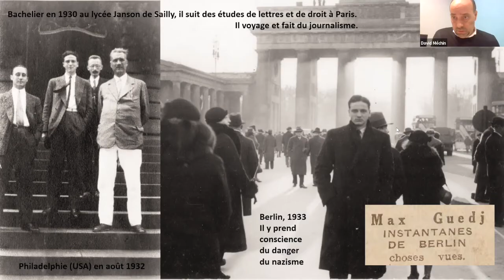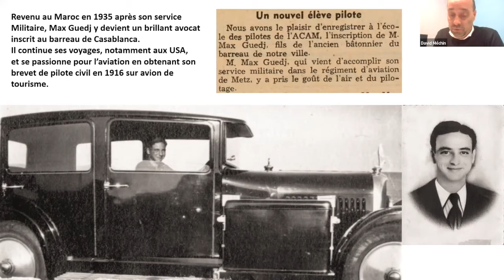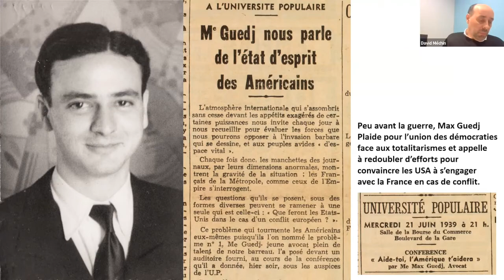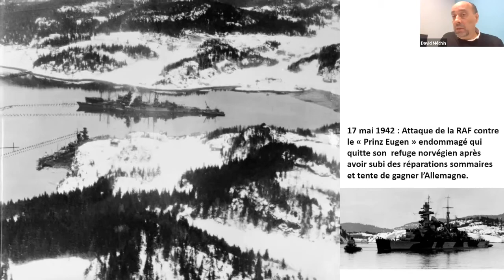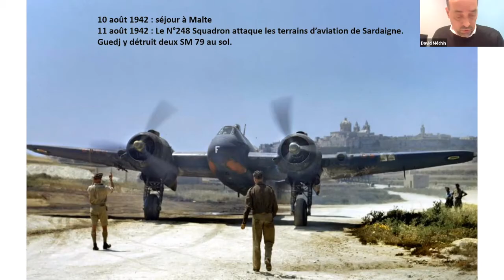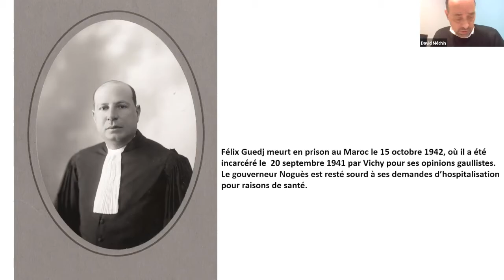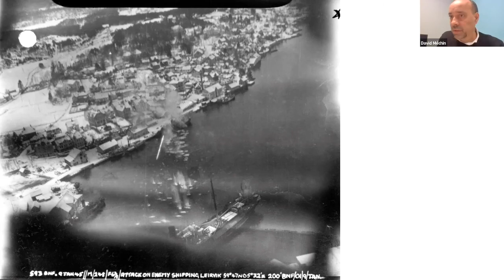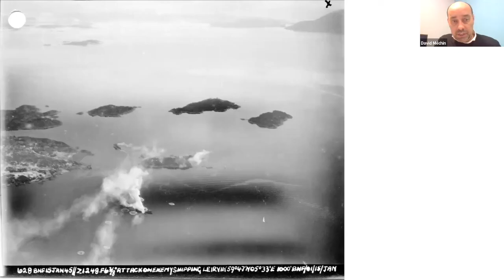Max Guedj : itinéraire d'un héros - par David Mechin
Par David Méchin
Qu'est ce qui, en 1940 peut pousser un jeune homme à abandonner une vie confortable pour s'engager dans les Forces Aériennes Françaises Libres et défendre les couleurs d'un pays qui persécute sa famille ? A sans cesse se porter volontaire pour les missions aériennes les plus dangereuses jusqu'au sacrifice suprême ?

Autant de questions qui demeurent un mystère dans la vie de Max Guedj, peut-être le plus grand héros de l'aviation française de la seconde guerre mondiale, fait compagnon de la libération par le général de Gaulle, et dont David Méchin, spécialiste de l'histoire de l'aéronautique, nous racontera la vie.